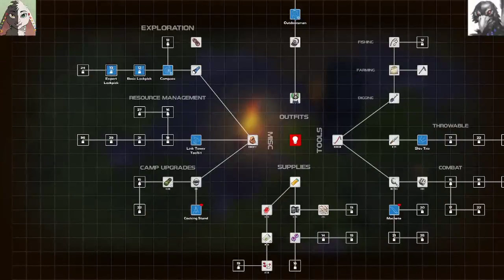DYSMANTLE Part 2 - Relays and Chasers